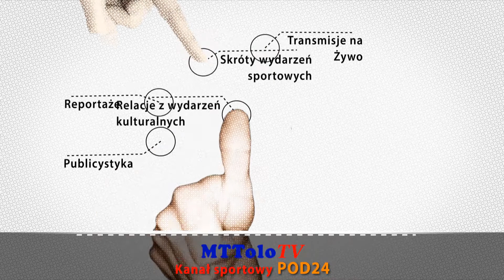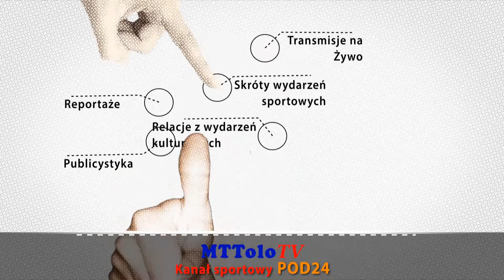[2021-08-21]🔷📺Retransmisja (2️⃣Połowa)⚽ START Pruchnik 🆚 LKS Skołoszów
🎥Retransmisja (2️⃣Połowa)
⚽ START Pruchnik 🆚 LKS Skołoszów 0-4(0-2) 📆[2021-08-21]
🏆 3. Kolejka Klasa "O" Jarosław Sezon 2021/2022
Chcesz więcej takich transmisji ? Kliknij w LINK 🔽🔽🔽
Grafiki i przygotowanie techniczne transmisji: Tomasz Turczyn
Kamera: "Małolat"
Realizacja: "Małolat" Kanał Sportowy Pod24 - MTTolo TV
# Pod24 # Polsport.LIVE # Wutetv # SPEED CON # MTTolo TV # Podkarpacki Związek Piłki Nożnej # Podkarpacka Piłka Nożna # PodkarpacieLIVE # Adam Onyszczuk - Działacz sportowy # GOL24.pl # 2 & 3 Liga Polska # 3 Liga Polska # 3 LIGA grupa 4 # 4 Liga # OZPN Jarosław #